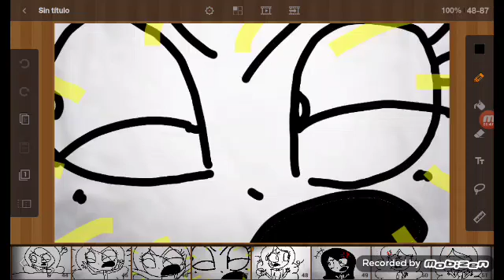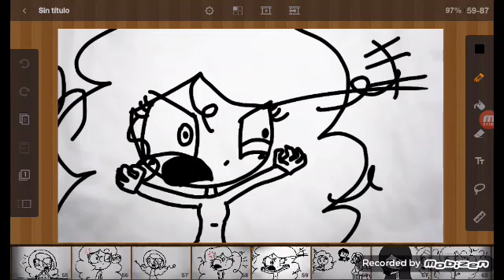Lecha-animatic/Danny :3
*ADVERTENCIA:ESTE VIDEO TIENE EL AUDIO BAJO, SE LE SUGIERE QUE VEA EL VIDEO EN UN LUGAR DE POCO RUIDO*

Holu!!!bno basicamente lo volvi a grabar, esta vez con mejor audio xdxdxd:v (echo x mi)demas creditos en la descripcion de video xd si te gusto este¿animatic?xd dale un👍compartelo y suscribite para mas :3 Facebook: Daniela Martínez Retamales
Sketch/Embozo: Danny Paz Martínez Retamales:3